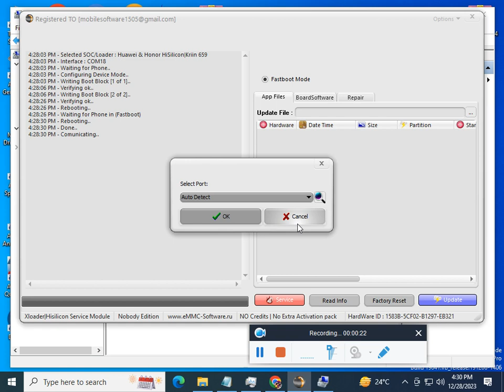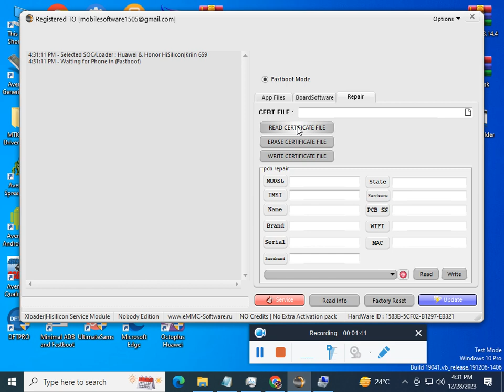rne l21 frp dft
DEAR VISTOR OF MY CHANNEL DO COMMENTS & CHAT IN THIS VIDEO BELOW, IF YOU HAVE ANY GUIDENCE FOR MOBILE AND COMPUTER REPAIR OR SOFTWARE DEVIVES AND TOOLS FREE LINKS,
THANKS,                     ✔️✔️✔️✔️✔️✔️✔️✔️✔️✔️✔️✔️✔️✔️✔️✔️✔️✔️✔️✔️✔️✔️✔️✔️✔️✔️✔️
google fi, tmobile,t mobile internet,google fi plans,att wireless,
t mobile business,government phone companies,cricket wireless plans,
cricket mobile,tmobile wifi,boost mobile near me,verizon plans for seniors,
ubreakifix near me,spectrum cell phone plans,us cellular plans,
verizon wireless store,verizon travel pass,cellular,att wireless plans,
metrobytmobile,mobile data,metro by tmobile,iphone flip phone,
verizon wireless plans for seniors,cell phone stores,plusnet mobile,
apple flip phone,xfinity mobile near me,call phone,my verizon wireless,
myfamilymobile,xfinity mobile store,iphone flip,gsm carriers,cell c contract deals,
at&t wireless plans,att cellular plans,verizon senior discount,metatrader 4 iphone,
metro pcs phone plans,norton app,vodafonemobile wifi,vpn app for iphone,
verizon postpaid plans,scanning app for iphone,metro by t mobile plans,
android dev,comcast cell phone,verizon wireless hours,android cloud,
iphone fold,5g uc,t mobile money,iphone x esim,xfinity mobile promotions,
paramount plus android tv,vpn app for android,android podcast app,
go smart mobile,mobile phone networks,apple tv android,dr fone iphone,
vpn configuration iphone,photoshop for android,cellular plus,parental lock on iphone,
google fi esim iphone,first cell phone,xfinity mobile shop,nordvpn android,
esim iphone x,cell pay,google fi on iphone,vi prepaid plans,google fi iphone 5g,
apple tv plus android,podcast android,samsung galaxy store app,cellphone store,
fitness app on iphone,iphone 10 esim,oneplus 10 ultra,flash mobile,,telephone communication,galaxy note 7,samsung one ui 5,fair vpn android,iphone 6s esim,
teamviewer for iphone,ios code,apple music on android,note 7,apps on apple tv,
rog 3,galaxy f62,y6p,galaxy nexus,iphone ar,iphone 7 size,snapdragon 855,
testflight android,android home,tor vpn android,,diablo android,apple tv+ android,
droid vpn,91 mobiles,oneplus company,android studio for mac,android dialer,
mi mix,cellfix,cell site,,dolby atmos android,wireshark android,new mobile company,
warzone mobile ios,snapdragon 845,samsung pc suite,whatsapp business iphone,
samsung m 11,samsung corby,samsung galaxy note 6,gta 5 iphone,cisco anyconnect ios,
used com samsung android incallui,at&t wireless plans unlimited,first smartphone,
com google android providers media module,stock android,android gaming,gta 5 ios,
oneplus 4,wireguard iphone,tor vpn ios,samsung galaxy e5,aosp android,
a1 plus mobile,find my iphone from mac,cisco ip communicator download,voice control iphone,
top ten mobile company,my downloads on iphone,dolby atmos iphone,
macbook activation lock bypass,galaxy a series list,ssh iphone,android on iphone,
apex mobile ios,bomb squad ios,cbs com tv androidtv,com android phone,control center ipad,
cuphead ios,,first cellphone,health app ipad,latest ios version for iphone,
3umt imei reair,avenger imei change,
chimera,mtk imei repair,
iphone imei repair,imei fix,

Sports, Great Moments,Trending,Hot, New, comedy clips,Women
girl Lifestyle,trailer, YouTube Shorts,Life Hacks,How to,
sexy fish,sexy zone,sexy thing,